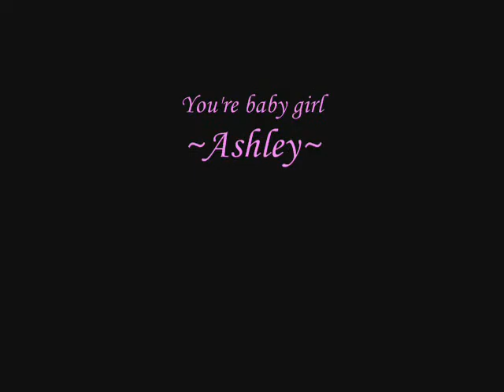I Could Get Used To This Family Video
Family Video of Estacada visit in October 2006